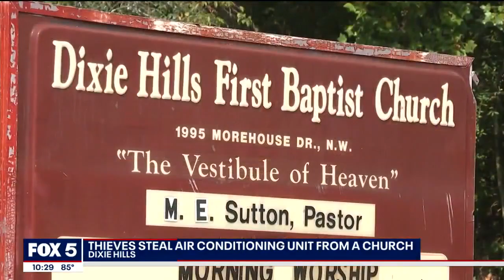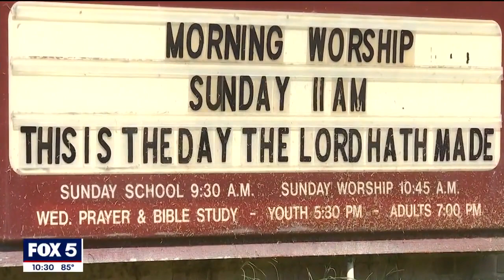Thieves steal air conditioning unit from a church | FOX 5 News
A bold crime at a house of worship. A small Baptist church on the West End is out an air conditioning unit after thieves stole theirs. The pastor of that church has a message for the culprits. He say this is hurting elderly parishioners, especially during the dog days of summer.